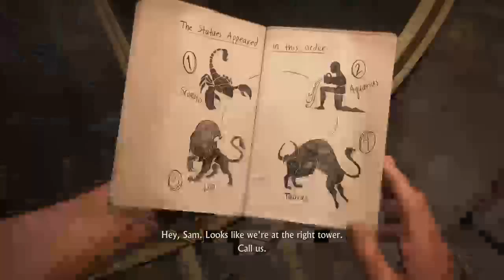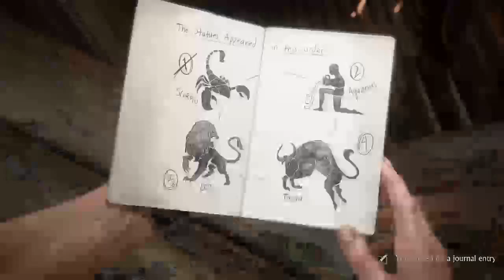Uncharted 4 (Awesome)